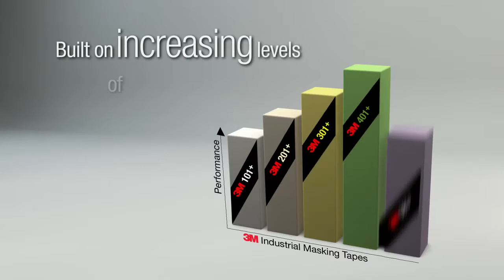Purple Masking Tape - 3M Specialty High Temperature 501 Tape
3M™ High-Temperature Masking Tape 501+ is 3M's premium high performance crepe paper masking tape designed to create super-sharp paint lines in most industrial painting situations, including high-temperature bake cycles of up to 300 degrees for 30 minutes, and provide clean, one-piece removal.

• Specialty high-temperature masking tape used for critical paint masking applications
• 3M proprietary high-temperature adhesive quickly sticks with confidence to most surfaces – including metal, rubber, glass, and plastic – while removing cleanly in one piece
• Extra strong high-temperature purple crepe-paper backing conforms to irregular surfaces, resists bleed through from most industrial paint systems, and offers super sharp paint lines.
• Temperature use range up to 300 F.
• Sharp paint lines.